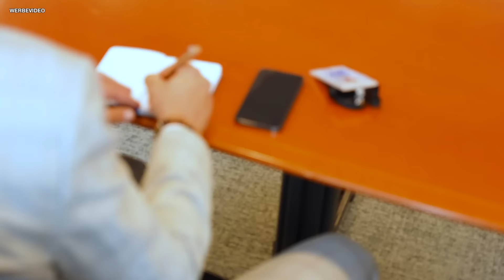WIR im EUROPAPARLAMENT!! 😳 | Wie geht es mit E-Fuels weiter? | Einladung zum Expertentalk!! 💬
Wow, da ging uns echt die Pumpe! … 😳
Erinnert ihr euch an den Besuch von Jens Gieseke, CDU-Politiker und seit 2014 Mitglied des Europäischen Parlaments, bei uns in der Werkstatt Jens Gieseke ist u.a. verkehrspolitischer Sprecher der CDU/CSU-Gruppe im Europäischen Parlament in Brüssel und hat UNS in seine „Werkstatt", ins Europäische Parlament nach Brüssel eingeladen. 😱 Und dieser Einladung sind wir natürlich mega gerne gefolgt!
In Brüssel kamen wir echt aus dem Staunen nicht mehr raus: Zuerst wurden wir von Jens Gieseke empfangen und durften uns anschließend im gesamten Parlament umsehen (und echt überall reinschauen, saßen sogar in einer Umweltausschuss-Sitzung!).
Danach warteten Jan-Christoph Oetjen (Fraktion Renew Europe/FDP) und Barbara Thaler (Fraktion der Europäischen Volkspartei/Österreichische Volkspartei) auf uns - wir hatten super interessante Gespräche über E-Fuels und Technologieoffenheit. Hier konnten wir auch einige eurer Fragen anbringen! ✅
Gemeinsam mit Jens Gieseke, Dr. Kurt-Christian Scheel (Hauptgeschäftsführer ZDK) und Matthias Plötzke (UNITI Bundesverband mittelständischer Mineralölunternehmen e.V.) haben wir im Rahmen eines Expertengesprächs dann noch über E-Fuels in der Praxis und unsere Erfahrungen sprechen dürfen. 😯

[Werbung]  Unterstützt wird die Aktion vom Zentralverband Deutsches Kraftfahrzeuggewerbe (ZDK), dem ADAC, dem Verband UNITI, dem Vogel-Verlag, der Automechanika sowie von FabuCar!
00:00 Besuch im Europaparlament